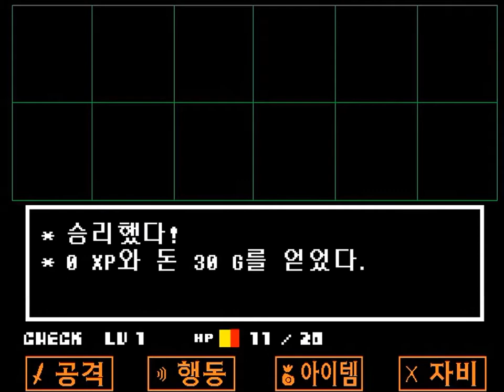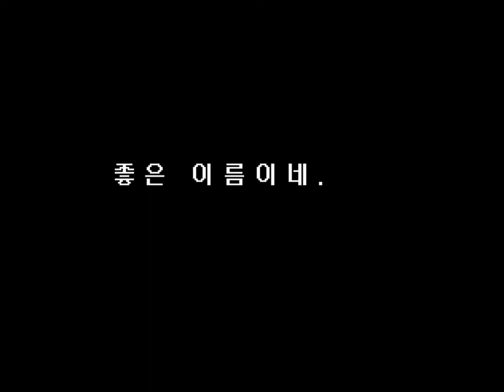게임실력도 없이 마음만 어수룩한 내가 「언더테일(UNDERTALE)」을 실황플레이 PART-7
나를 도와주는 존재와
어울려주는 존재
그리고,  날 상처입히려 하는 존재
부디 즐겁게 시청해주세요!